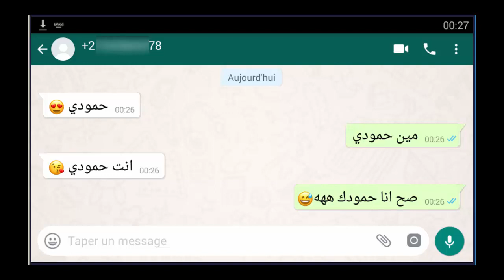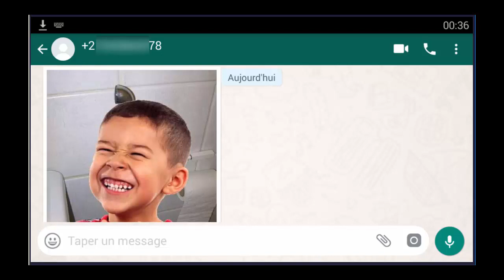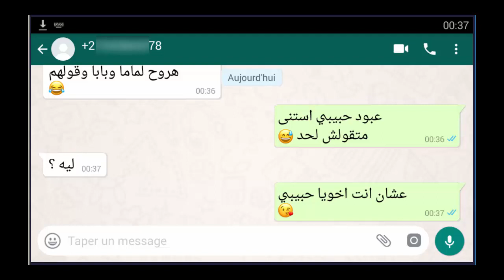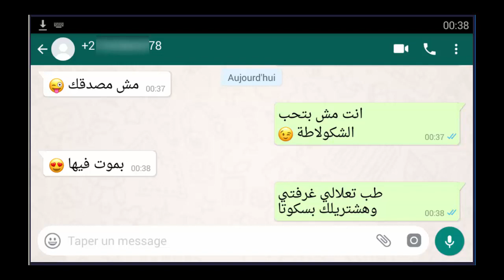طلب صورتها وهي بتستحم فبعتتله وكانت المفاجئة لن تصدق-محادثات واتساب-